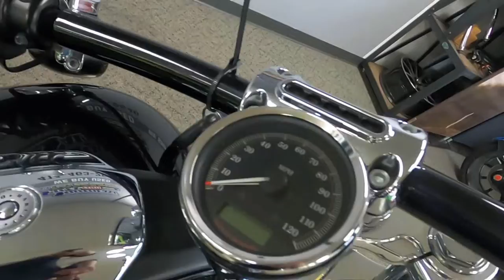2014 Harley-Davidson Softail Breakout - Used Motorcycle For Sale - Milwaukee, WI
Please visit Southeast Sales Powersports to view this Used 2014 Vivid Black with Vintage Logos Harley-Davidson Softail Breakout for sale in Milwaukee, Wisconsin.

Stock# 014568

Description:
2014 Harley-Davidson Softail Breakout